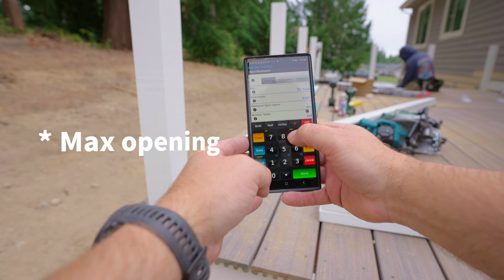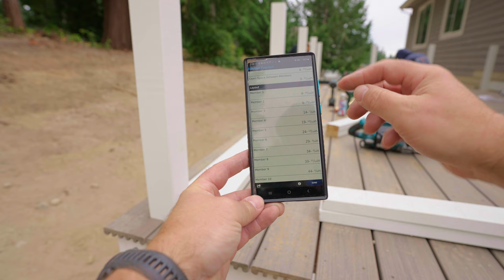How To Layout Deck Railing Balusters (Deckorators)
Equal spacing for railing balusters? Easy, the secret? Using BuildCalc app for IOS and Android.  In this video, I wanted to show a simple Deckorators railing design, that installs very quickly.

Please remember that I'm not showing the best way to do anything, but just the method that works well for us.

Oh and another takeaway, if you use a drone for commercial work, you need to be part107 certified.  Commercial work includes social media like YouTube if you plan to make an income off of that.  I watched a video about this last May and then purchased the Part 107 Course I studied and learned for 1 month and then took my test.  I scored a 95%, which is a testament to how good Greg and the crew over there teach.

0:00   Intro
0:30  Consistent Guard Post Height
0:58  Makita XGT 10.25" Saw
1:21  Measuring Railing
2:16  Easy Baluster Layout (BuildCalc)
4:35  Deckorators Balusters
7:06  I Can Palm a Basketball
9:02 Railing Installation

CODE: AWESOMEFRAMER_MAXHP